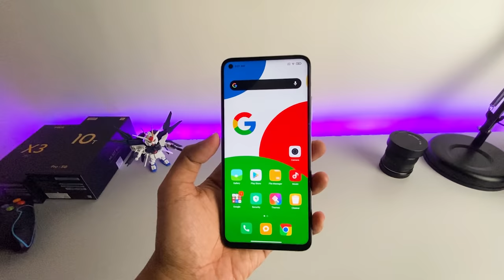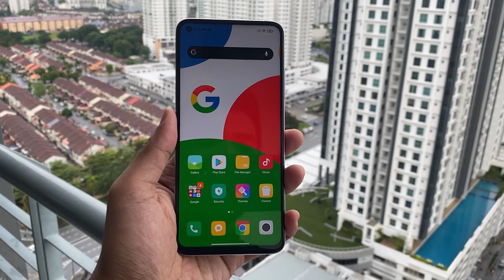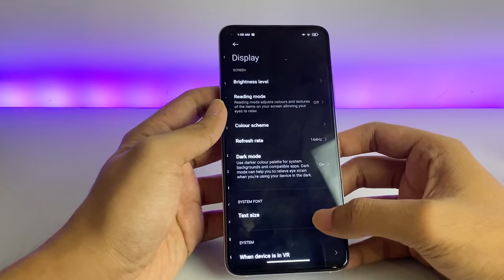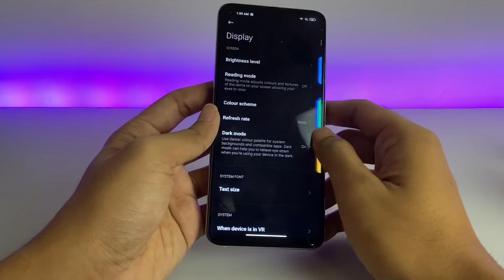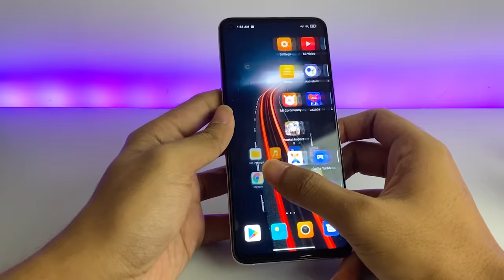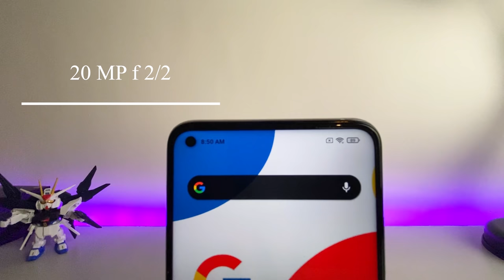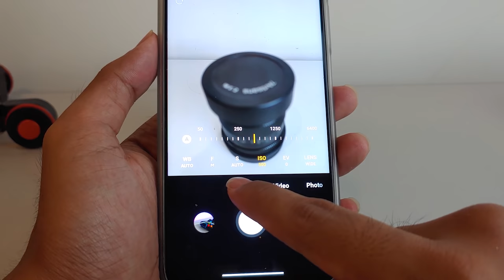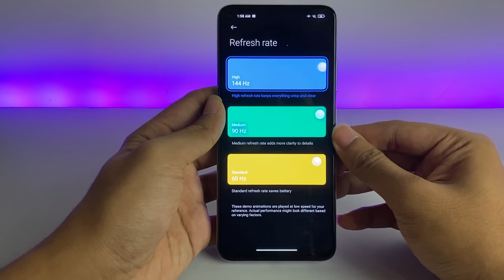Mi 10 T Pro REVIEW - Flagship killer ?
Hai guys akhirnya selesai sudah review mi10 T pro ini, setelah pemakaian lebih dari 3 minggu, enjoy Review mi 10 T Pro semoga segera rilis di Indonesia.